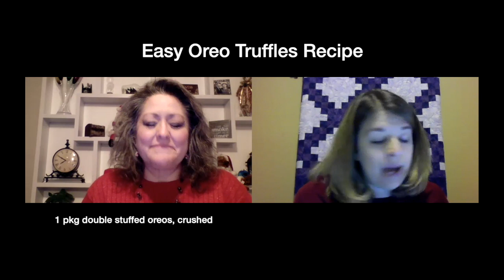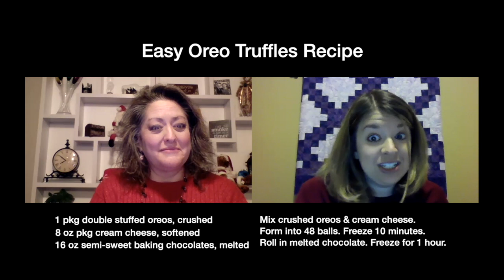Episode 6 with guest, Jean Simmons -- Speaking Life WWWC Vlog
Speaking Life WWWC Vlog - Episode 6 (Jean Simmons)

This episode begins our December Women's Walk With Christ SPEAKING LIFE Vlog "Christmas Edition." We have special guest, Jean Simmons from Colorado who is sharing a sweet nativity story about Joseph. We have some Christmas themed questions, a bible verse, and a yummy recipe to get you in the holiday spirit. Join us as we laugh, reminisce, and get encouraged by this special virtual sisterhood time.

New episodes drop bi-weekly (typically on Thursdays) and weekly in December!

Episode 6: Jean Simmons
posted 12/3/20
WomensWalkWithChrist.org